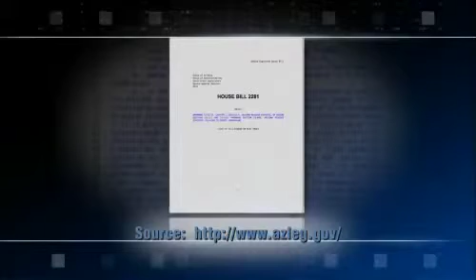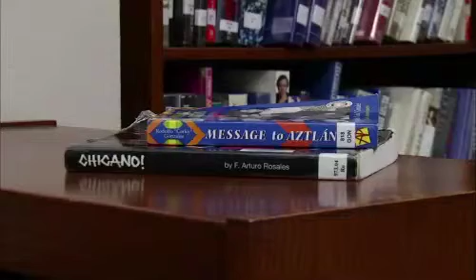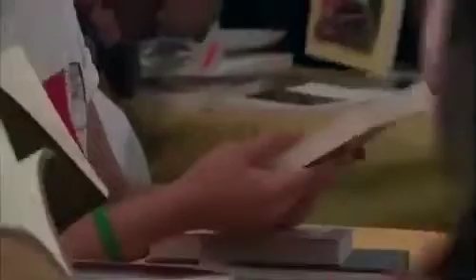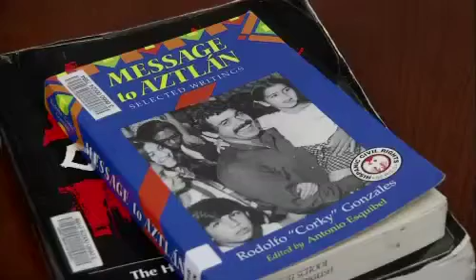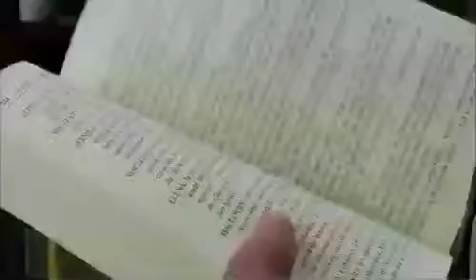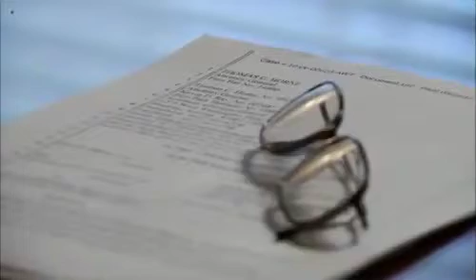Book Caravan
Tucson Unified School District's Mexican-American studies program has been shut down, and all books related to the curriculum have been removed from the district's classroom. Learn about a book caravan that made a special trip to Tucson to deliver books to students and teacher that are no longer allowed in the classroom.